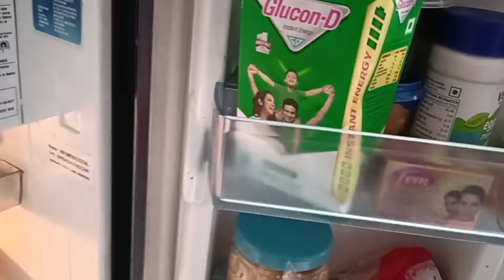Sagar naye kapde kyon khareed laya